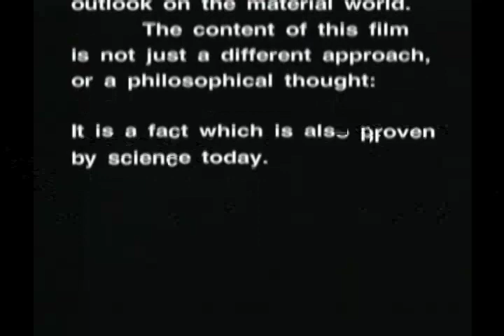The world in dreams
From "The secret beyond matter" documentary